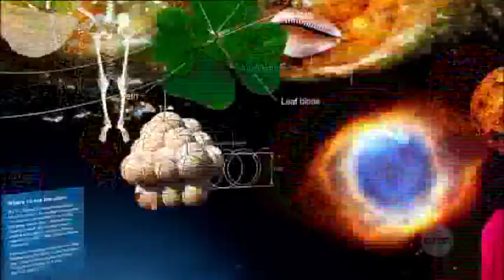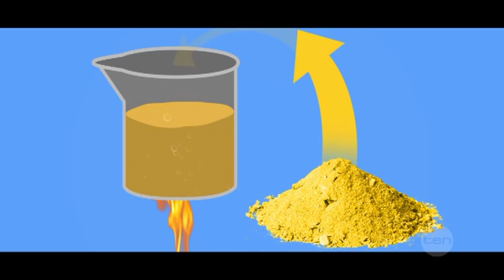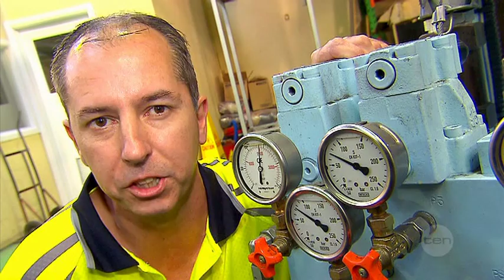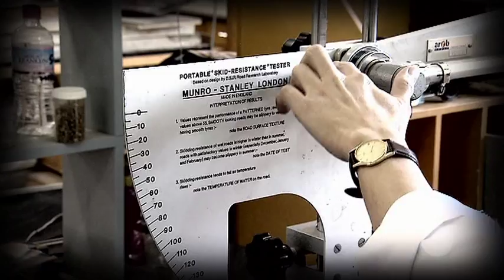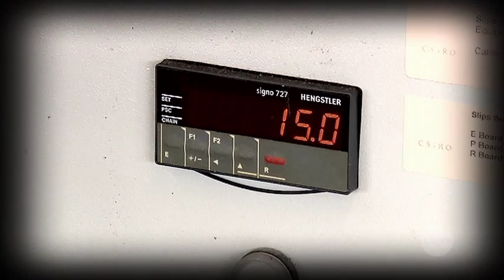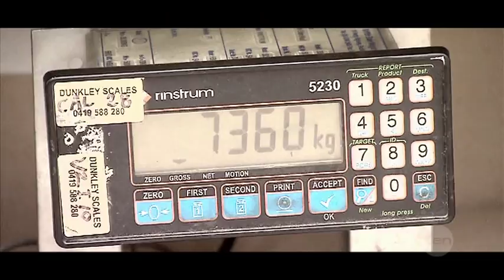Scope Channel 10, "rubber" episode.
Scope is  science show airing on the Channel 10 network in Australia. i was asked to assist them in making an episode about how rubber (latex) is used in special makeup effects.